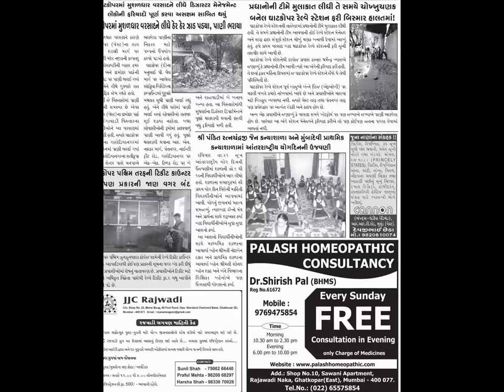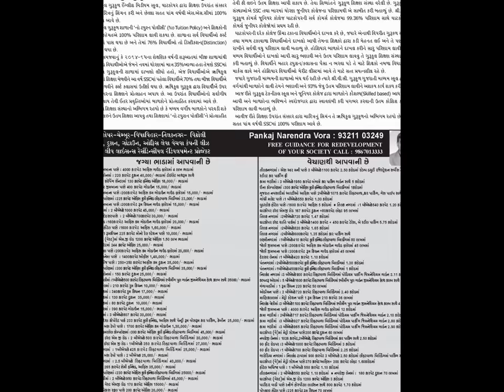VOICE OF GHATKOPAR